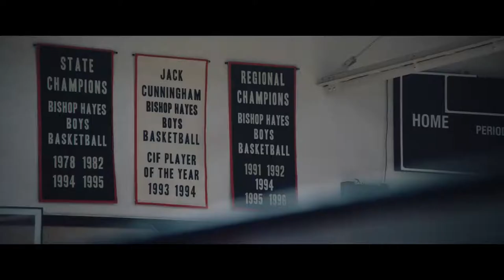THE WAY BACK | Sport/Drama | Ben Affleck, Al Madrigal, Janina Gavankar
Jack Cunningham was a high school basketball superstar who suddenly walked away from the game for unknown reasons. Years later, he's now stuck in a meaningless job and struggling with alcoholism -- the very thing that ruined his marriage and his hope for a better life. But Jack soon gets a shot at redemption when he becomes the basketball coach for his alma mater, a program that has fallen on hard times since his teenage glory days.
Release date: 5 March 2020
Director: Gavin O'Connor
Producers: Gavin O'Connor, Jennifer Todd, Ravi D. Mehta, Gordon Gray
Stars: Ben Affleck, Al Madrigal, Janina Gavankar